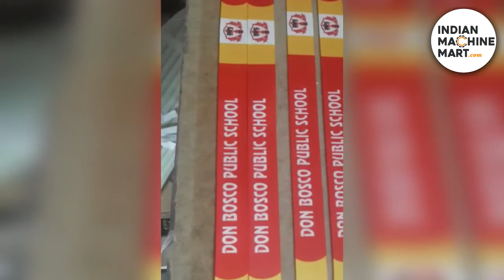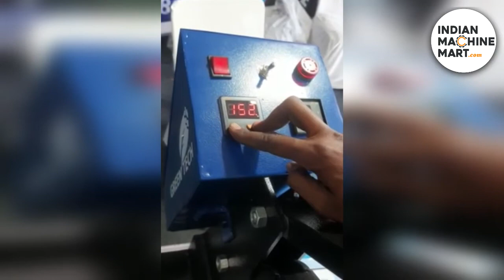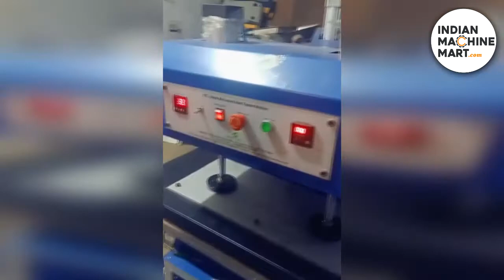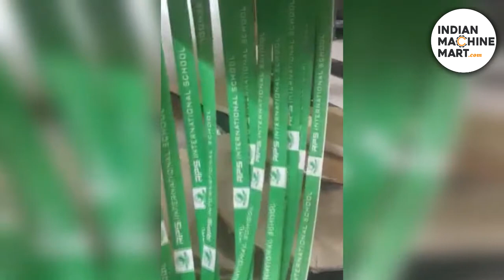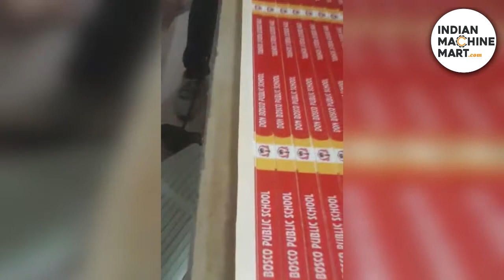Heat Press Lanyard Printing Machine - Indian Machine Mart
Find here the best deal on Heat Press Lanyard Printing Machine. Buy made-in-India machines at the lowest price range at Indian Machine Mart.

Indian Machine Mart exports high-class engineering products and machines Made in India, and stands of the highest quality in the world. Indian Machine Mart is one of the prominent suppliers, traders, and exporters of a large gamut of Industrial Machines, which are specifically made in India. Food Processing Machines, Packaging Machines & Construction Machines are offered by Indian Machine Mart from New Delhi, India.